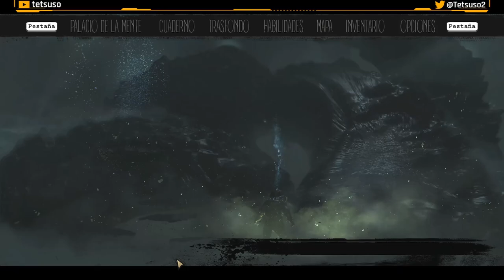The Sinking City - Parte 9 - Gameplay - Español - Lovecraft - Detectives - Terror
En la costa este de Estados Unidos, durante los años 20, fuerzas sobrenaturales se han apoderado de la ciudad semisumergida de Oakmont. Eres un investigador privado que trata de averiguar qué ha poseído la ciudad y corrompido las mentes de sus habitantes... y la tuya.

Parte 9 del gameplay de "The Sinking City"
Juego de detectives y terror desarrollada por Frogwares y publicada en 2021.